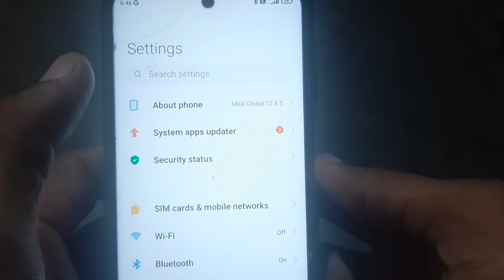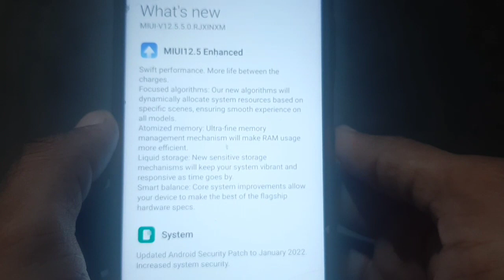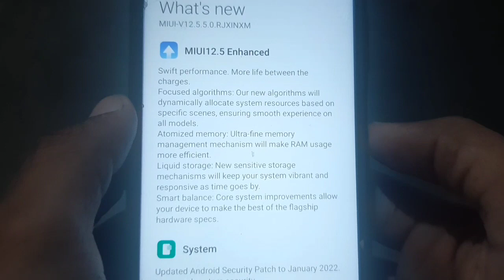Redmi Note 9 Pro Nax New MIUI Update Rolling Out February 2022 🔥🔥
Dosto es video me maine redmi ke note 9 pro max ke new update ke bare me bataya h